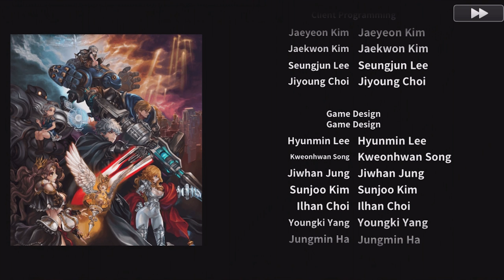Fundroid - Dragon Blaze - Chapter 5-5 Story P2 (Be A Star)[Chapter 5 Ending]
The game's original name was referenced: "Be A Star: Dragon Blaze."

The longest Chapter in Dragon Blaze history is finally over. This one was dragged out to last an entire year.

Guild called "Kritikal" is looking for more members in the EU server.

Fundroid is a series, where I'll feature fun mobile games, which I'm playing on my tablet / phone.

Game: Dragon Blaze
Developer: Flint
Publisher: Gamevil